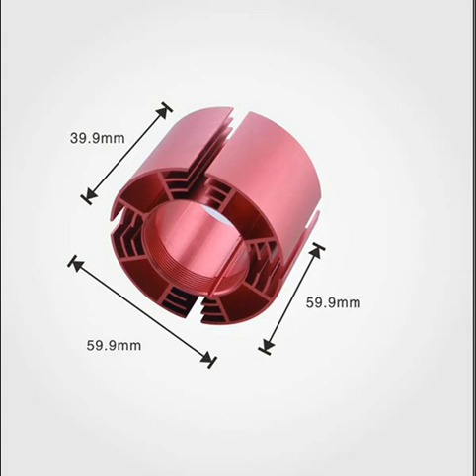Customized extruded aluminum heatsink aluminum profile769